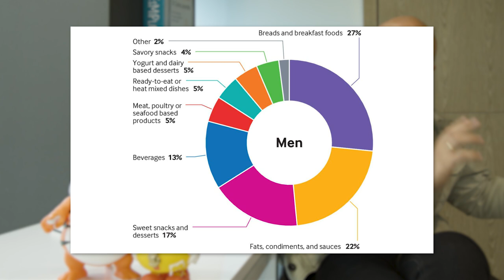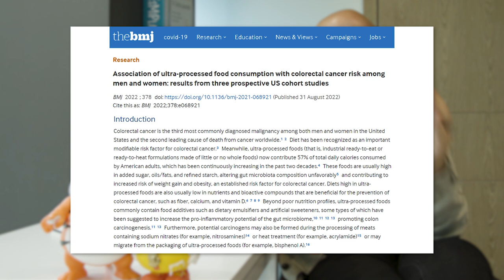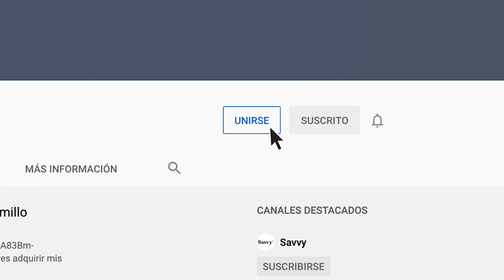ATENCION: ¡AUMENTA DRÁSTICAMENTE EL CÁNCER! ¿QUÉ HACER? | Dr. Carlos Jaramillo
Dr. Carlos Jaramillo:
El Dr. Carlos Jaramillo hace una advertencia sobre el aumento drástico del cáncer en todo el mundo y explica qué es esta enfermedad. El cáncer es una enfermedad en la cual las células del cuerpo comienzan a crecer de manera anormal, formando tumores. Puede ocurrir en cualquier parte del cuerpo y puede ser benigno o maligno. Los cánceres malignos son los que pueden propagarse a otros tejidos y órganos, lo que los hace más peligrosos.

El Dr. Jaramillo enfatiza la importancia de la prevención del cáncer a través de un estilo de vida saludable, que incluye una dieta equilibrada, ejercicio regular, evitar el tabaco y el alcohol, y reducir el estrés. Además, destaca la importancia de la detección temprana del cáncer a través de exámenes regulares y pruebas de detección.

El Dr. Jaramillo también señala que el cáncer no es una sentencia de muerte y que se puede detener el cáncer. Se han realizado grandes avances en el tratamiento del cáncer en las últimas décadas, incluyendo la cirugía, la radioterapia, la quimioterapia y la inmunoterapia. Sin embargo, es importante recordar que el tratamiento del cáncer es más efectivo cuando se detecta temprano.